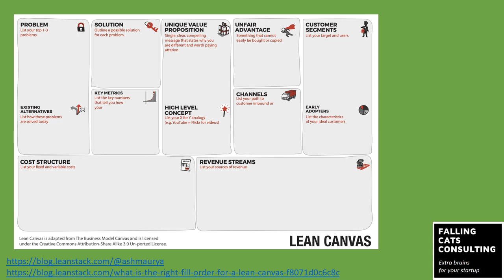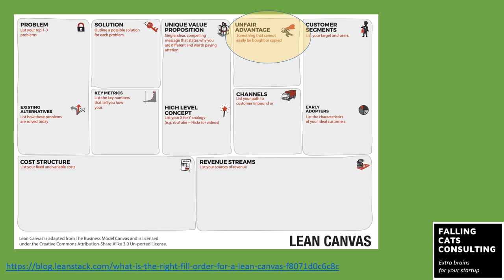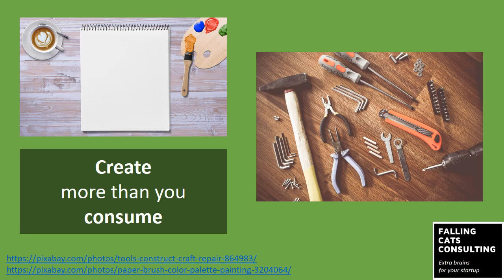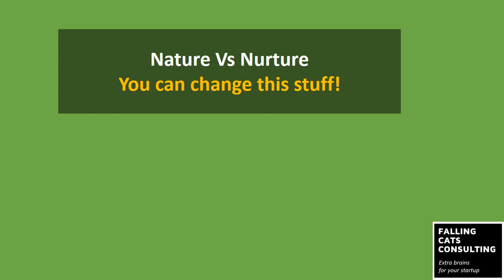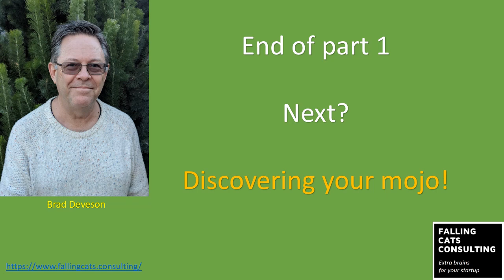Exploring your Unfair Advantage - part 1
This is the first of a series aimed at helping anyone work out what their Unfair Advantage is, as well as to discover more to work on. In this context an Unfair Advantage is something that is very specific to you, that gives you a kick start in life.
This first episode defines Unfair Advantage, gives its origins and starts with a personal audit of you as a person. Right now! Ready?